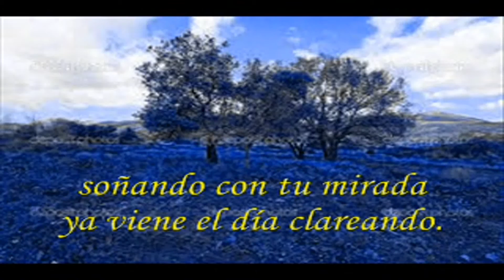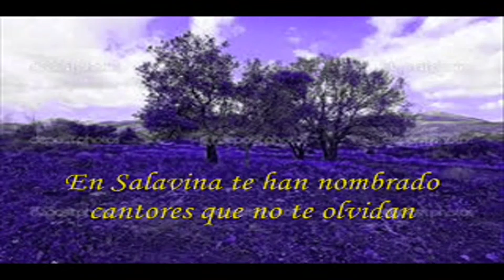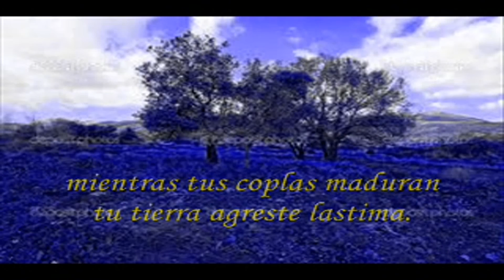Tamara Castro "Tierra agreste" (2007)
Intérprete: Tamara Castro
Tema: Tierra agreste
Disco: Vital
Año: 2007
País: Argentina
Lugar: Ensenada (Buenos Aires)